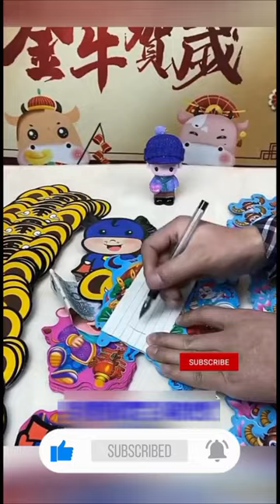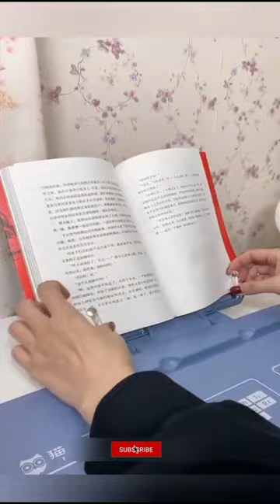😍Smart Appliances,Gadgets For Every Home/Versatile Utensils(Inventions&Ideas)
we upload videos related to gadgets and appliances to make your life more easier and comfortable and smart by using of these gadgets

Kitchen Gizmo Snap N Strain Strainer:

NETGEAR Wi-Fi Range Extender :

Bladeless Personal Neck Fan

Hiluckey Solar Charger 25000mAh Portable Solar:

The White Green Cloth:

KOYI Black Girl Shower Curtain:

We are a company that constantly searches videos and actively collaborates with creators whose videos we license under exclusive and non- exclusive agreements or we gets their permissions before video upload

By submitting your videos you acknowledge that you on all the rights to the video, it also grants ur the license to edit,display,monetize your video.

Fair use }                                                          Copyright Disclaimer This Video Is for education purpose Under Section 107 of the Copyright Act 1976, allowance is made for "fair use" for purposes such as criticism, comment, news reporting, teaching, scholarship and research.

Music Credit-

Music: Song: High [NCS Release] - JPB (No Copyright Music) JPB - High [NCS Release] Music provided by NoCopyrightSounds Music promoted by Audio Library Song: All Night - Ikson [Vlog No Copyright Music] All Night by Ikson Music promoted by Audio Library Song: Happy - MBB [Vlog No Copyright Music] Happy by MBB Creative Commons — Attribution-ShareAlike 3.0 Unported — CC BY-SA 3.0 Free Download / Stream Music promoted by Audio Library